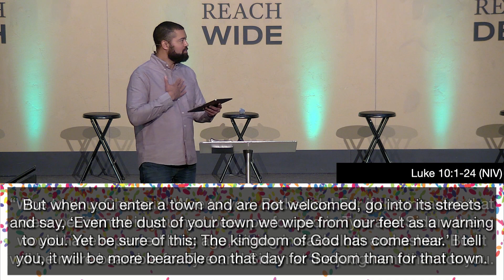Joyful Workers - January 22, 2023 Sermon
Sermon Series: ALL JOY: Filled with God’s Life and Power
Sermon Title: Joyful Workers

Series Idea: May the God of hope fill you with ALL JOY and peace as you trust in him, so that you may overflow with hope by the power of the Holy Spirit. Romans 15:13 (NIV)

Sermon Bottom Line: Doing the work of Jesus brings you joy.